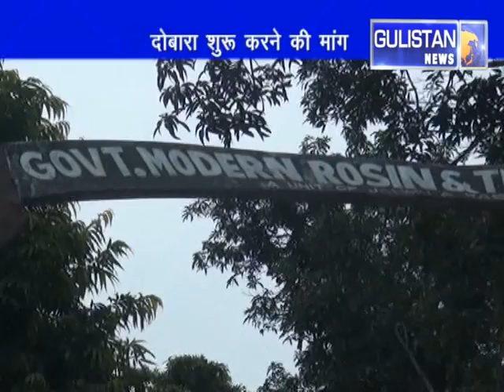Headline@12:00 am 16 March Gulistannews